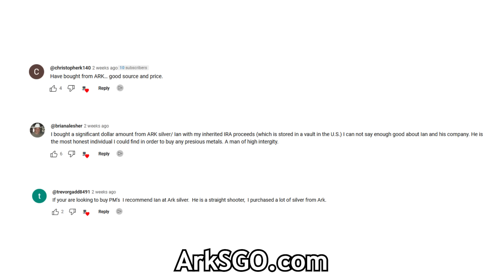Central Banks Aren’t the Only Buyers, Retail Flocking to Gold: John Feneck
John Feneck sees a clear trend in the gold sector: big retail buyers are now realizing they need protection and a hedge against economic uncertainty, and there's no asset like gold to hold down the fort. John discusses what he's seeing in the gold and silver mining sector, why he thinks uranium presents a compelling opportunity right now, and much more.

John is co-leading his 2nd commodities conference of 2024 at the beachfront Four Seasons Ft. Lauderdale, FL from October 20-22. Website is - on the homepage, please complete "attendee registration" to be considered for this invitation-only event.

00:00 Introduction
00:40 Retail Flocking to Gold
03:20 More Strength Ahead for Gold
06:41 Taxing Unrealized Gains
08:02 Gold Mining Sector
13:50 Will Silver Hit $50 in 2024?
17:08 Pullback in Uranium Stocks
21:25 Outlook for Nickel
23:27 Correction in Broad Market
25:27 Is the Nikkei a Buy?